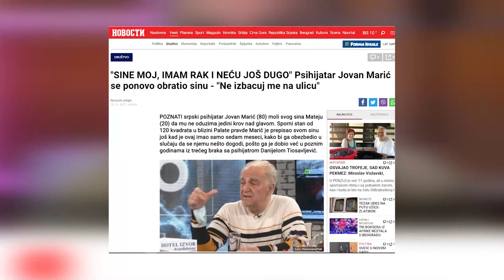Potresna prica dr Jovana Marica - Sin pokusava da ga izbaci iz stana - DJS - (TV Happy 11.11.2021)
Gost: Prof dr Jovan Marić - Psihijatar i nekadašnji ambasador